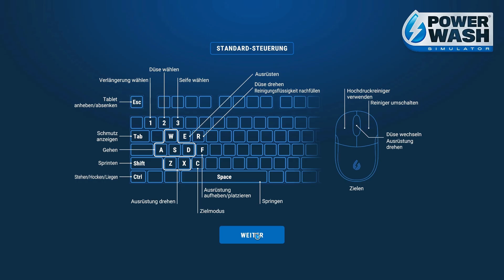Powerwash Simulator - Folge 79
wir machen ordentlich Sauber

Spül deine Sorgen mit den beruhigenden Geräuschen von Hochdruckwasser weg. Wirf den Hochdruckreiniger an und beseitige alle Schmutzflecke. Bau dein eigenes Hochdruckreiniger-Geschäft auf und schalte neue Werkzeuge, Upgrades und mehr frei – alles mit dem einfachen, aber befriedigenden Ergebnis einer glänzenden Oberfläche.

Entspann dich im Einzelspieler-Modus oder spiele online mit Freunden – blitzblanker Spaß ist garantiert. Nichts ist zu zäh für deine Palette von Reinigern, Düsen und Verlängerungen. Von Casual-Spielern mit Sinn für Sauberkeit bis hin zu Spielern, die direkt zur Sache kommen möchten, jeder kann in das Spiel eintauchen. Genieße die entspannende Atmosphäre, während du Terrassen, Gehwege, Fahrzeuge und öffentliche Parks von Schmutz befreist. Schaffe Kunst: Deine Düsen sind deine Pinsel und die Nachbarschaft ist deine Leinwand. Lehn dich zurück, entspann dich und spüle deine Sorgen weg.

BRING DIE NACHBARSCHAFT AUF HOCHGLANZ
Baue dein Unternehmen im Karrieremodus auf und erledige eine Reihe schmutziger Jobs in der staubigen Stadt Muckingham. Es gibt kein Richtig oder Falsch, keinen Zeitdruck und kein Endergebnis, nur dich und die Geräte, mit denen du deinen Stress wegspülen kannst. Möchtest du von vorn anfangen? Entspann dich und spiele deine Lieblingsjobs erneut in Freies Spielen.
EINFACH MAL MIT POWERWASH ENTSPANNEN
Füße hochlegen, entspannen und mit Freunden im Online-Koop-Modus spielen! Im Karrieremodus gilt es, einem Kollegen zur Hand zu gehen oder mit bis zu sechs Freunden im freien Modus herumzuplanschen. Hier können sich Spieler an Aufträge wagen, die der Host der Gruppe bereits erledigt hat.
SAUBER BLEIBEN
Diejenigen, die etwas mehr Druck brauchen, können im Challenge-Modus ihre besten Ergebnisse übertreffen! Bekämpfe Schmutz in verschiedenen Szenarien: Liefere dir in der Zeit-Challenge einen waschechten Wettlauf mit der Zeit oder teste deine Genauigkeit, indem du in der Wasser-Challenge möglichst wenig Wasser verbrauchst.
GUTER, SAUBERER SPASS
Graffiti, Schmutz, Moos und Schimmel: Kein Dreck ist hartnäckig genug, um gegen deine Reiniger, Düsen, Seifen und Verlängerungen zu bestehen. Verschiedene Schmutzarten sind unterschiedlich hartnäckig, also wähle deine Ausstattung strategisch.
ENTSPANNUNG UND ZUFRIEDENHEIT GARANTIERT
Von Gelegenheitssauberkeitsfanatikern bis zu Spielern, die ans Eingemachte gehen – jeder kann ins Spiel eintauchen. Lass die entspannende Atmosphäre und das stressfreie Tempo auf dich einwirken, während du Terrassen, Gehwege, Fahrzeuge und öffentliche Parks von Schmutz befreist. Wir leiden alle an Stress, also entspann dich und spül deine Sorgen hinfort.
DIE WELT IST DEINE LEINWAND
Erschaffe beim Reinigen Kunst. Deine Düsen sind deine Pinsel, die Nachbarschaft deine Leinwand. Entfessle deine kreativen Talente und verwandle gewöhnlichen Dreck in außergewöhnliche Kunst. Teile deine Vorgehensweise und demonstriere dein Talent für die Hochdruckreinigung und matschverkrustete Meisterwerke!